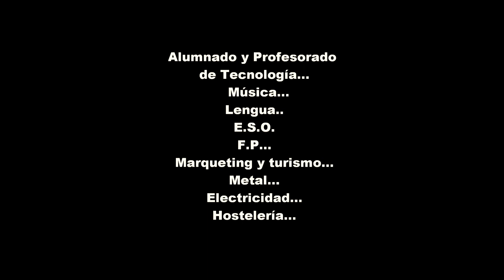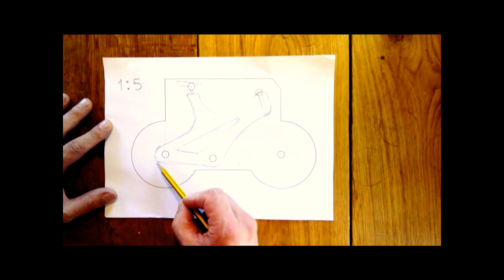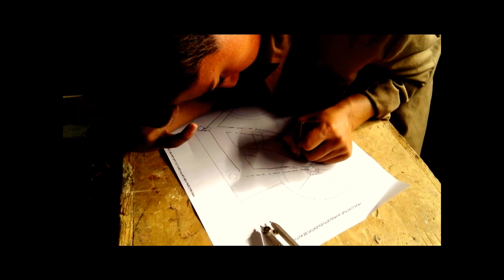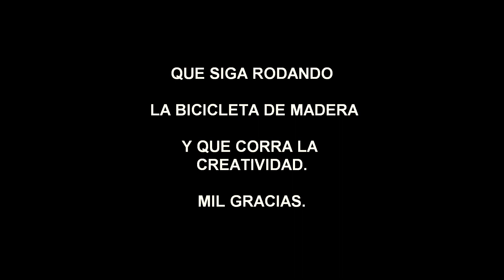RAMON PELAYO BICICLETA PROYECCIÓN